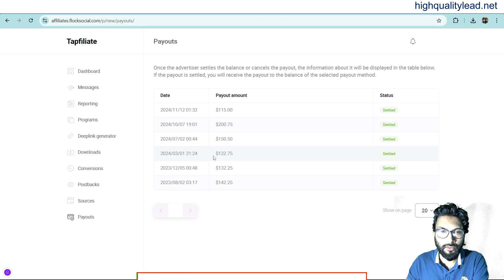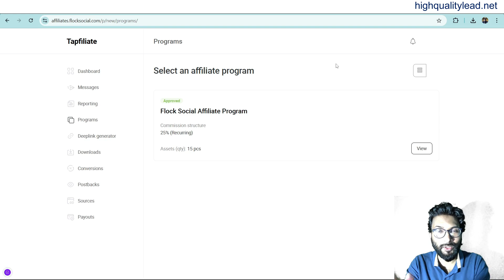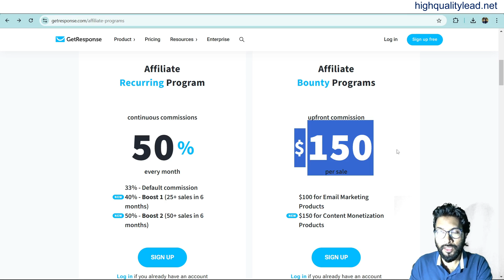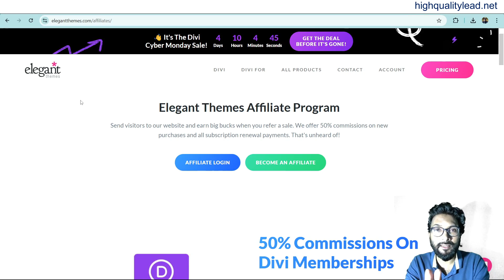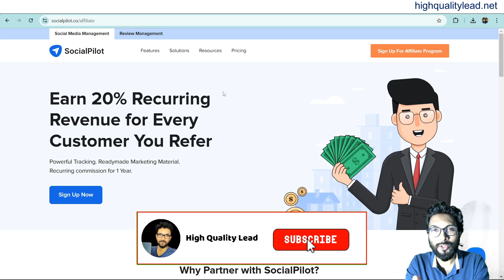Promote these 5 recurring affiliate programs to earn a lot of money!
👉Professionals can help you design a website here!
👉Increase the DA and PA of your website here!
👉Design a professional Logo for your business here!

👉My best-recommended hosting service provider is HOSTINGER ( Use Coupon “NATION” for extra discount )
👉The best SEO tool Semrush Free Trial Here!
👉Create a Complete Online Business That Allows You to Quit your 9-5 Job
👉Do you want to sell high-ticket affiliate products? Try this
👉Create a free InVideo AI account here!

👉Get The Millionaire Shortcut E-Book For FREE!
👉Get Front End “Entre Institute” @ 98% discount from its normal price! (Price $3.95 Only)

In this video, I discussed  5 recurring affiliate programs to earn money!